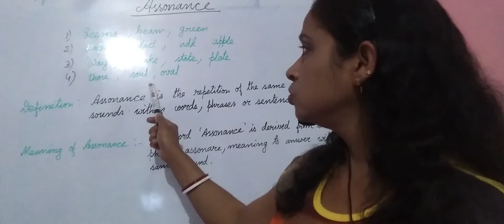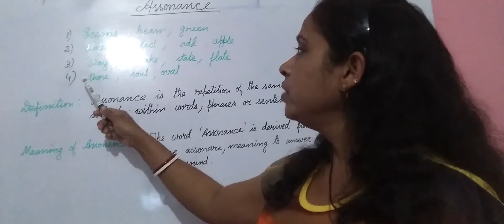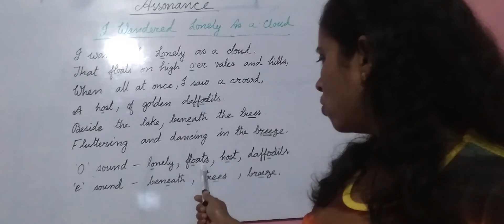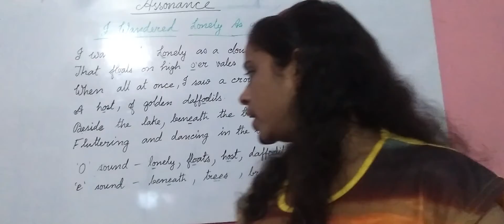What is Assonance ?|| Definition & Example || By Intimate Viewpoint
This is an educational video, hereby, I have tried to explain the meaning of assonance with sufficient as well as suitable examples. This video definitely
will help you to complete the grammar syllabus and you will able to know the meaning of assonance.  Because of , I have discussed about my just before video which was about ALLITERATION  So, here I am inserting the LINK :